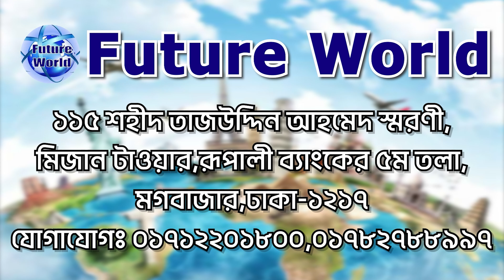Hungary 🇭🇺পারমিট বুঝে নিয়েছেন মোঃ রাশিদুল ইসলাম। দ্রুত সময়ে পারমিট-ঢাকা থেকে ভিসা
🇱🇹 লিথুয়ানিয়া একসময় অনেক বড় একটি দেশ ছিল। বর্তমান বেলারুশ ও ইউক্রেনের অধিকাংশ এলাকা এর অধীনে ছিল। ১৯১৮ সালে একটি একটি স্বাধীন রাষ্ট্র হিসেবে জন্ম নিলেও ১৯৪০ সালে সোভিয়েত ইউনিয়ন এটি দখলে নিয়ে নেয়। দ্বিতীয় বিশ্বযুদ্ধের পর এটি সাম্যবাদী সরকারের অধীনে প্রায় ৪ দশক ধরে পরিচলিত হয়। ১৯৯১ সালে সোভিয়েতদের পতনের পর দেশটি আবার স্বাধীনতা লাভ করে। ১৯৯২ সালে দেশটিতে প্রথম গণতান্ত্রিক নির্বাচন সম্পন্ন হয়। ১৯৯০-এর দশকে দেশটি অর্থনীতি বিরাষ্ট্রীয়করণে মনোযোগ দেয়। কিন্তু অর্থনৈতিক মন্দা, মুদ্রাস্ফীতি ও বেকারত্ব সমস্যা ভয়াবহ রূপ লাভ করে। ২১শ শতকে এসে লিথুয়ানিয়া ন্যাটো ও ইউরোপীয় ইউনিয়নে যোগদান করেছে।

🇱🇹 লিথুয়ানিয়া ভিসার ডকুমেন্টস :
📚 পাসপোর্ট
📚 ছবি
📚 জাতীয় পরিচয়পত্র

🇱🇹 লিথুয়ানিয়া Visa : খরচ বিবরন  :
🇱🇹 প‍্যাকেজ ১ : (অগ্ৰীম সহ) ভিসার আগে টাকা
এডভান্স : ১ লক্ষ টাকা।
জমা সিডিউল আসার পর : ১ লক্ষ টাকা।
বাকী টাকা : ৯ লক্ষ ৫০ হাজার টাকা ভিসা হবার পর।
🇱🇹 প‍্যাকেজ ২ : (অগ্ৰীম ছাড়া) ভিসার পর টাকা
মোট খরচ : ১৫  লক্ষ টাকা জয়েন্ট একাউন্টে জমা
এডভান্স : অগ্ৰীম ছাড়া
 ভিসা হবার পর টাকা।
🇱🇹 ইন্ডিয়া/নেপাল খরচ যাত্রীর নিজের।

🏠 কর্পোরেট অফিস :
🌍 Future World
115, Sohid Taj Uddin Ahamed Shorony, Moghbazar, Dhaka-1217, Bangladesh.

ধন‍্যবাদান্তে.
সিইও
মোহাম্মদ ইমাম মেহেদী
@Future World